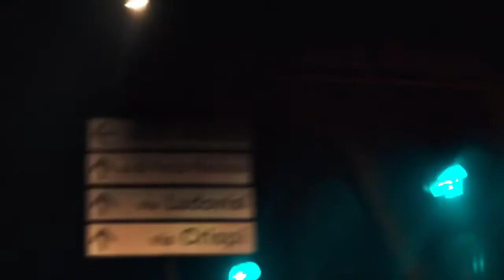Dark Glasses Trailer - Dario Argento's New Horror Film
Dario Argento returns after a ten-year hiatus with   Dark Glasses. Diana, a young woman who lost her sight, finds a guide in a Chinese boy named Chin. Together they will track down a dangerous killer through the darkness of Italy.